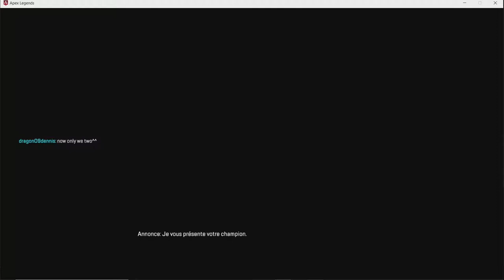MeltDowN 💥ApeX LeGenD💥 SaiSoN 3 💫CRYPTO💫 DiSCoVeRy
NooblanD 4'ever

Let's Go to Season 2...